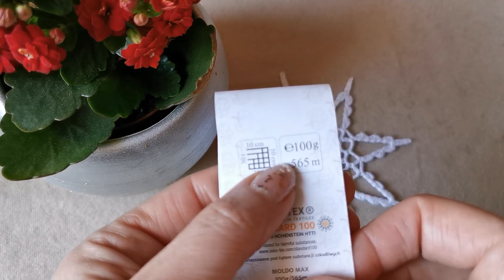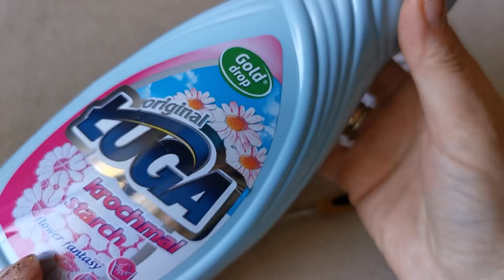Gwiazdka na szydełku-wzór 2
Gwiazdka wykonana szydełkiem 1.5 oraz kordonkiem 10.
Średnica gwiazdki ok. 13cm